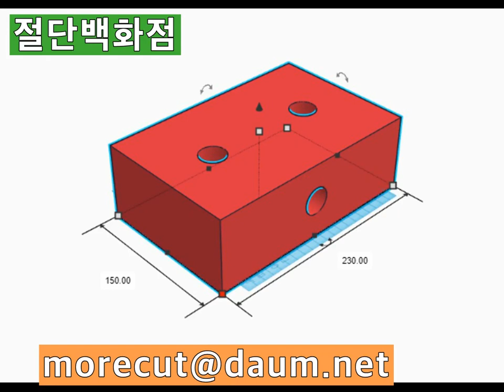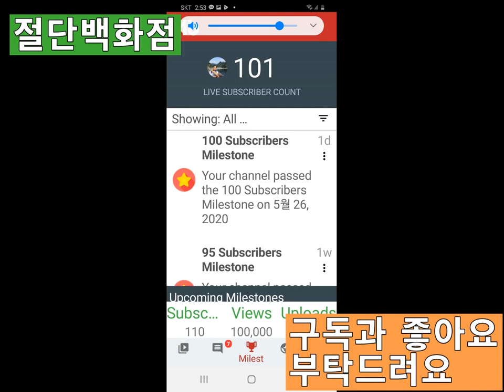워터젯 가공 사례 30 - EVA Form cutting, 압축스펀지 가공-구독자 100명 기념 '물로 말랑말랑한것 자르기' 씨리즈 8 (자막 있음)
EVA 폼을 절단햇습니다.
경도와 밀도가 다른 것이 엄청 많습니다.
그리고 용도를 알려주시면, 가공에 도움이 됩니다.
스펀지 가공이 의외로 어렵습니다. 두께 상관없이 제작해드립니다.
특수한 용도로 사용할 스펀지는 사급해주시면 됩니다.
두께 200mm까지 가공합니다.
200mm 두께에 10파이 가공도 가능합니다.
압축 스펀지는 무거운 공구 같은 것을 운반 보관하는데 주로 사용됩니다.

캐드 도면을 보내주시면 가공 여부 및 견적을 보내드립니다.
정식 견적을 원하시면 명함이나 사업자등록증 사본을 함께 부탁드립니다.
모아커팅은 무엇이든 절단해드립니다.

'물로 말랑말랑한것 자르기' 씨리즈

5. 테이블 매트, 무정전 매트, 정전기 방지 매트, 전도성 매트, 연질 PVC 메트 가공